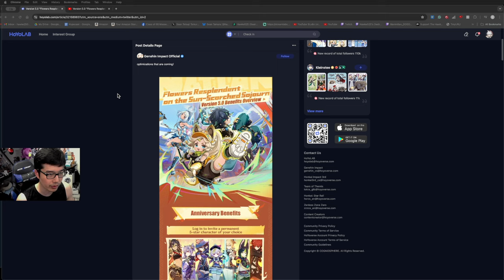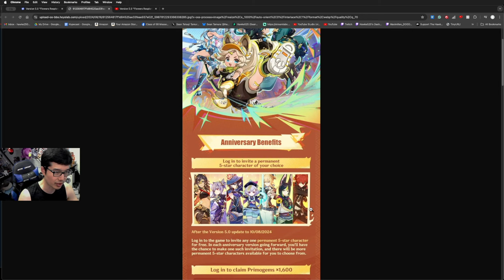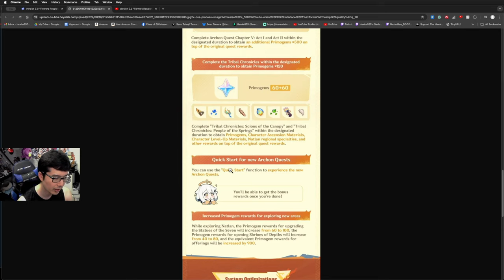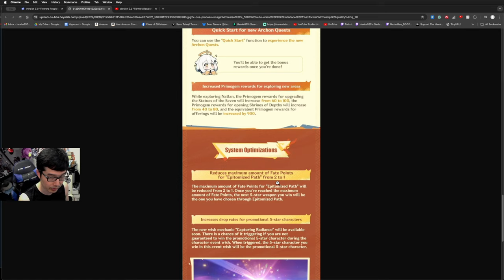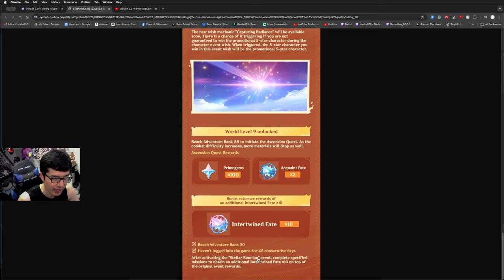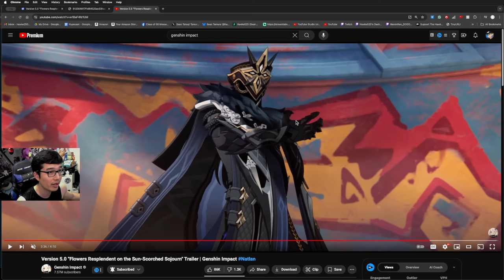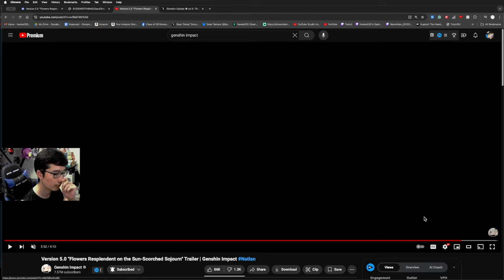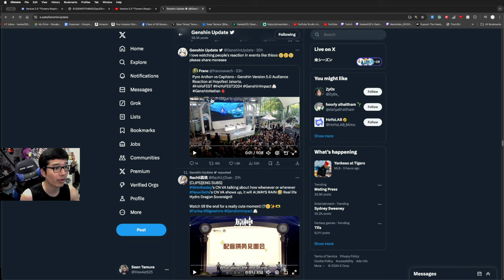Let's Talk About Genshin 5.0 presentation | The Hawke Talks